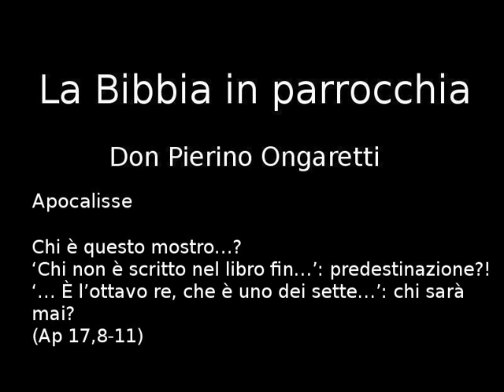Apocalisse (G4) - Chi è questo mostro…?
Chi è questo mostro…?
‘Chi non è scritto nel libro fin…’: predestinazione?!
 ‘… È l’ottavo re, che è uno dei sette…’: chi sarà mai?